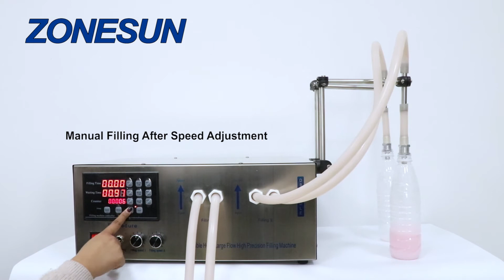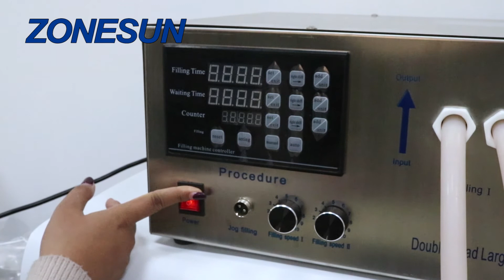How to use Double Head Semi Automatic Filling Machine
1. Optimal Filling Range: 30ml-17000ml
2. This machine is designed for filling machine oil,laundry detergent etc.It can also be used for most liquid filling like water,juice,milk.